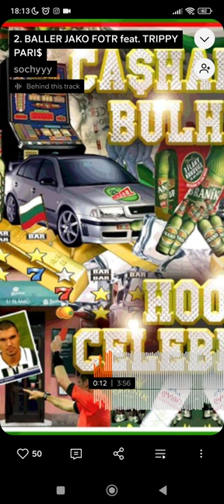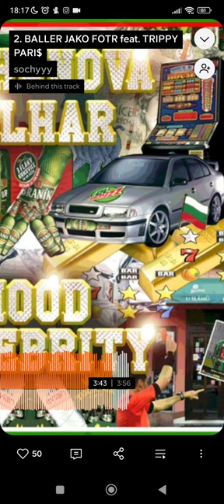Ca$hanova Bulhar - Hood Celebrity Baller jako fotr feat. Trippy pari$